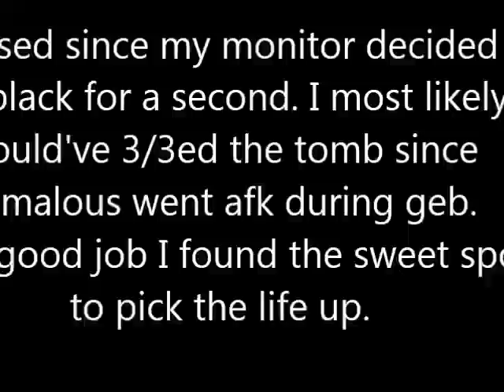ROTMG - How to pick up stuff when you have a broken slot [For RoadRunnne]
Click just above the slot and just below the hp pot button.

No idea why my monitor went black.